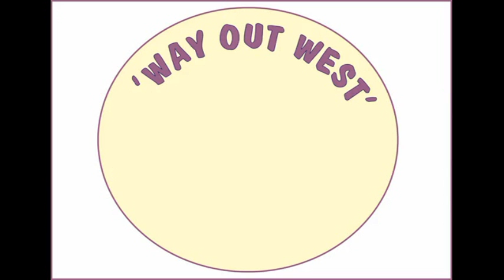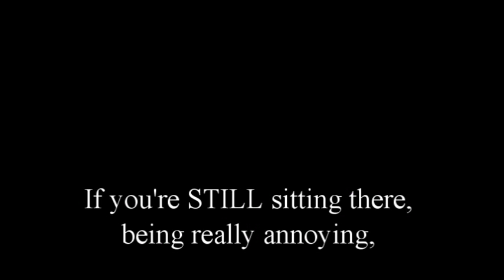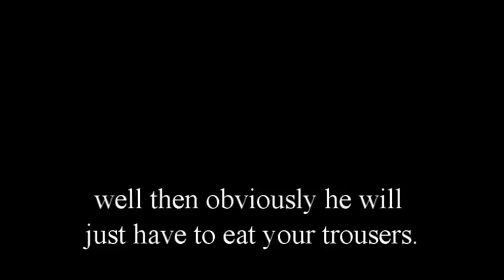How To Tell The Difference Between A Goose And A Gander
You don't need to turn your geese upside down to sex them -- there are clear differences in appearance and behaviour which will help you work our which is male and which is female...

Of course, things get a bit trickier if you only have one, or if they are the same - but we hope this gives you some clues. If you're still not sure, then you might consider turning them upside down and having a look. But geese are very proud animals and find that sort of thing a real infringement of their dignity, so only do that if you really need to. (The penis will protrude when gentle pressure is applied around it. If you don't see one that could mean that you have a female, but it could also mean that you haven't done it right.)